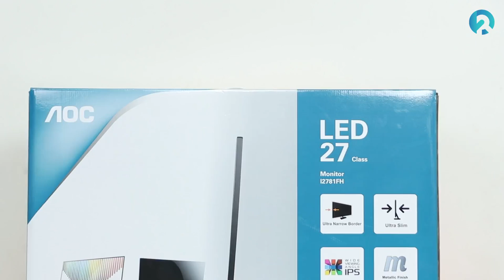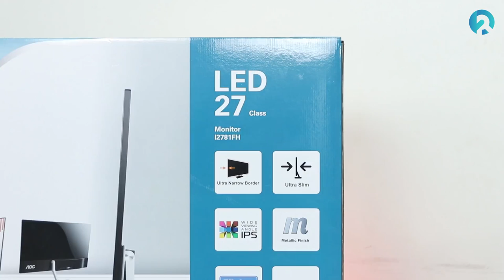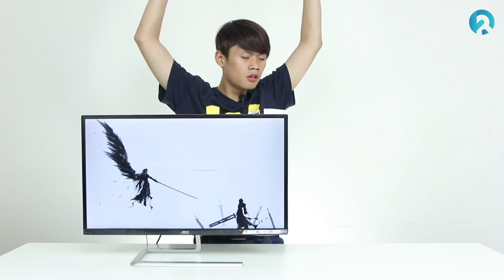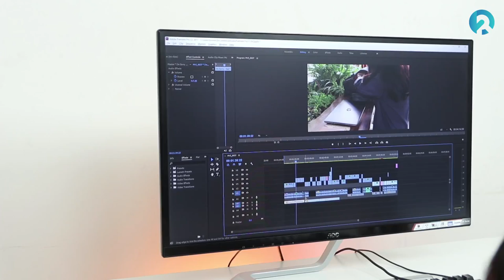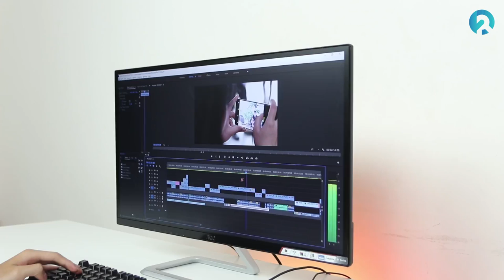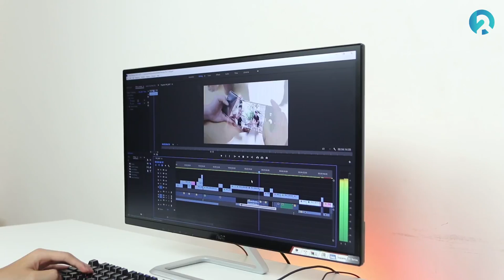Màn hình AOC I2781FH/74 Full HD - Màn hình 27" giá rẻ hiệu năng cao| An Phat PC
📌Link tư vấn Build PC miễn phí:
CHÂN LÍ CHƠI GAME: MÀN HÌNH CÀNG TO CÀNG TỐT
*** nhưng đừng to quá ,nên 24-27 thôi bạn nhé

*** Review thực hiện bởi Review Dạo và ANPHATPC ( đơn vị cung cấp màn hình )

Review Dạo đã review rất nhiều sản phẩm gaming gear với mức giá rất khủng, nhưng ngày hôm nay sẽ là một màn hình giá tốt, đáp ứng đầy đủ nhu cầu giải trí, chơi game cơ bản cho các bạn học sinh, sinh viên, với túi tiền eo hẹp nhưng vẫn muốn có trải nghiệm làm việc, giải trí là tốt nhất./